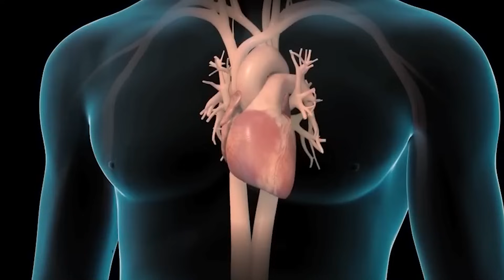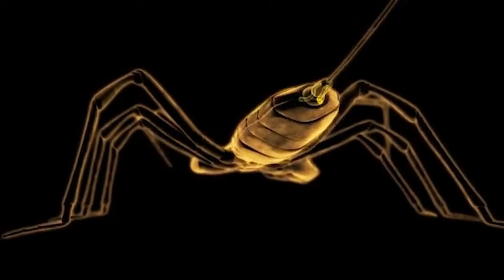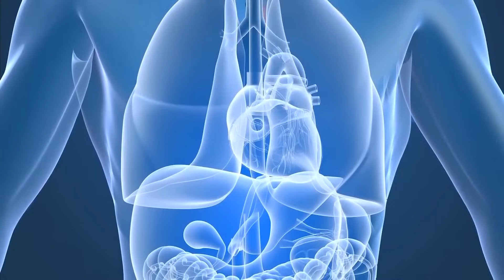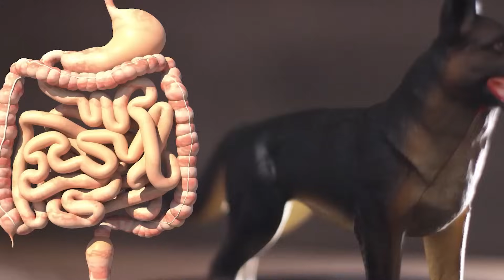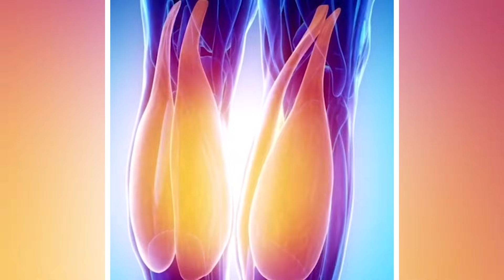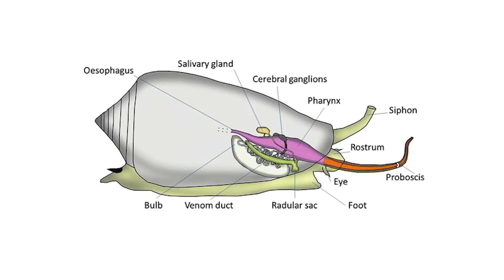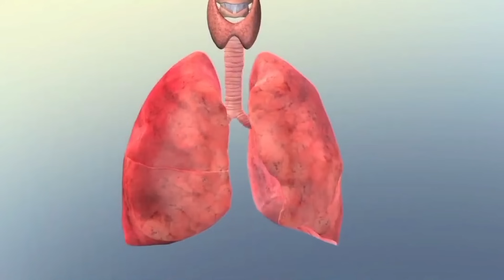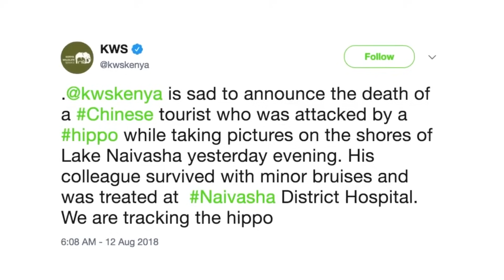No One Was Ready For It... (Animals That Should Not Exist..)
Unexpected, frightening and shocking… This is what these animals possess… From the depths of the ocean with the elusive Ghost Shark, to the skies where Eagles unexpectedly display their power… A fish that crept inside a man's WHAT?! and a kiss from this bug will land you in BIG trouble!
Get ready to be astonished by the unsuspected that await in every corner of the wild. This is Animals That Should Not Exist…